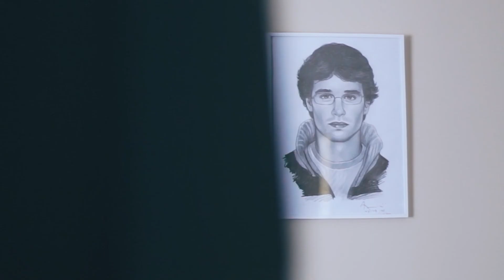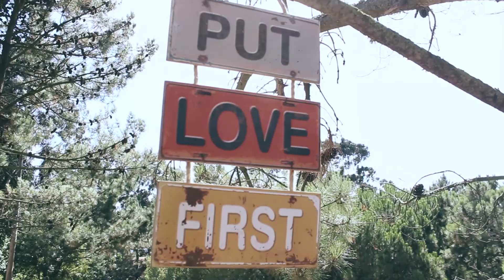Happily Ever After ♡ Sofia & Ricardo Wedding Trailer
Julho 2017
Noivos: Sofia & Ricardo
Local: Quinta do Roseiral
Fotografia: No Men Photography